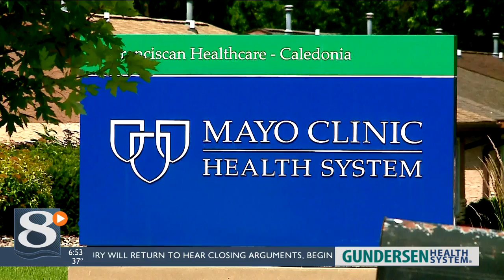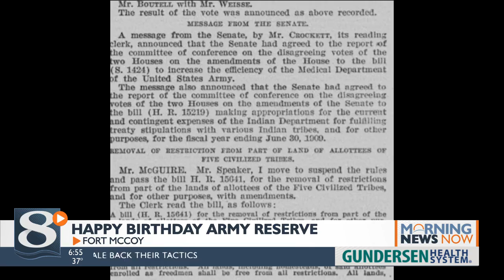Your Morning News Now on Monday